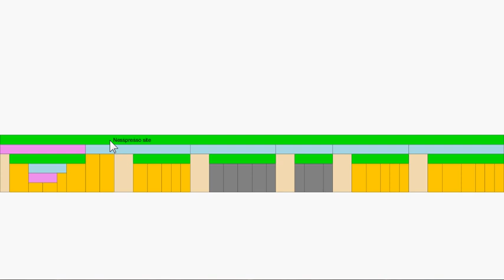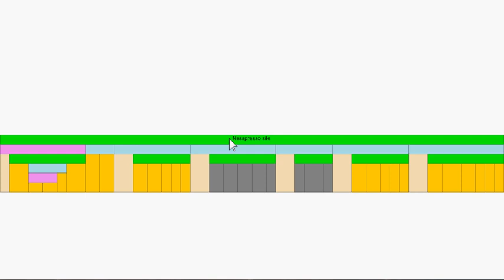Zoomable user interface for visualizing tasks in UsiXML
This demonstration shows a zoomable user interface in order to visualize a task model expressed in UsiXML, a user interface description language that expresses graphical user interfaces in XML. Basically, the designer can open a task model in UsiXML, visualize parts or whole of it, and zoom into details for any branch.